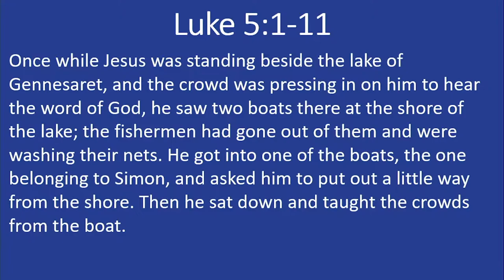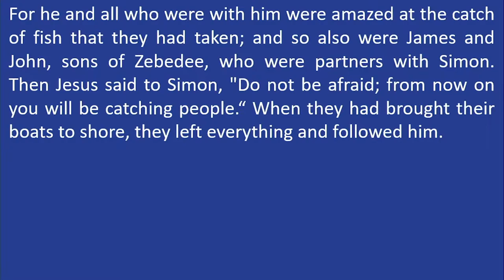8-7-22 Sunday Sermon- Tenderly Calling- Rev. Jim Burklo